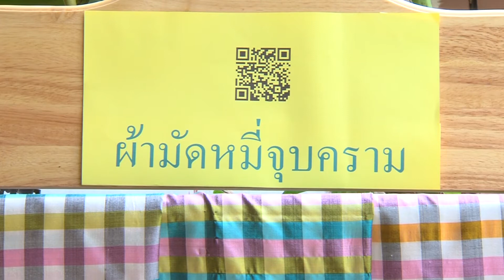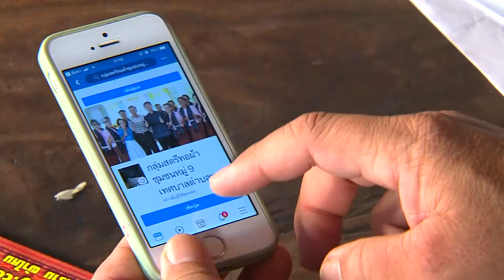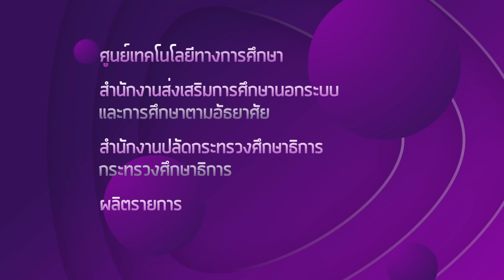เรียนนอกรั้ว ตอน แหล่งเรียนรู้ทอผ้าไหมมัดหมี่ อ.พนา จ.อำนาจเจริญ